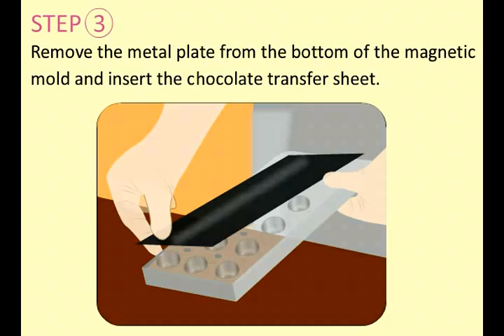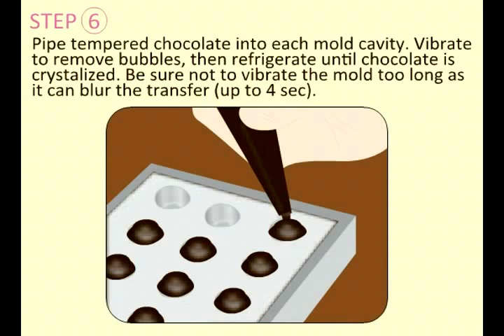Chocolate Printing / Chocolate Transfer of Digital Designs using Transfer Sheets and Molds (Moulds)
Chocolate transfer is a fun and creative way to get designs to your chocolate and make fun and custom shaped chocolates and pralines.  To get digital images to chocolate, you need chocolate transfer sheets (either pre-printed with designs, or un-printed so you can print your own designs).  If you're printing your own designs onto unprinted choco sheets (chocolate sheets), then you also need our edible ink printer and edible ink cartridges.  The way that chocolate transfer works is simple - the designs on the chocolate transfer sheets get transferred to wet (warm) chocolate, and when the chocolate cools and hardens, the designs are imprinted on the chocolate. You can do transfer of images to chocolate and cut your chocolate into your own shapes, or if you are looking to make well defined chocolate shapes (like circles, hearts, etc), then choose from our chocolate transfer molds (chocolate moulds).